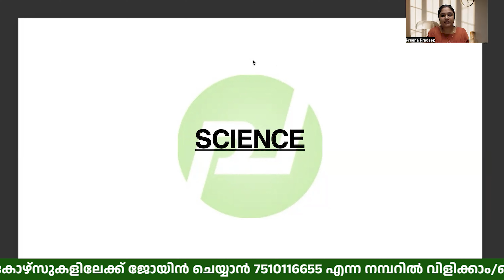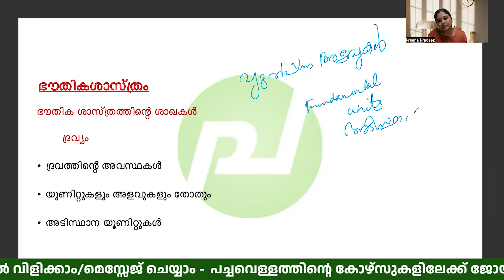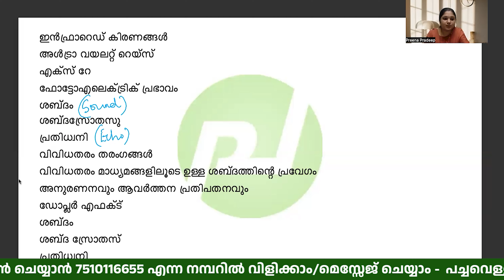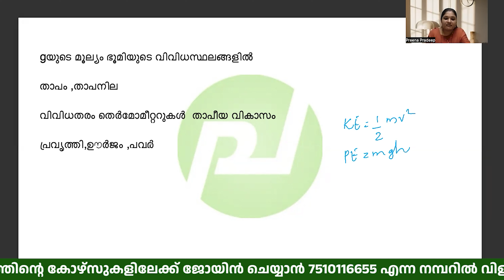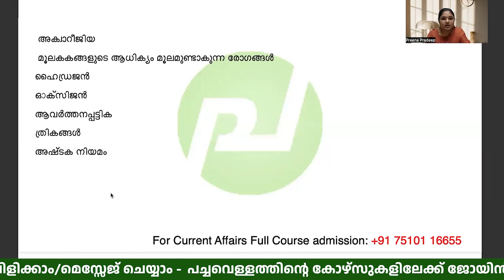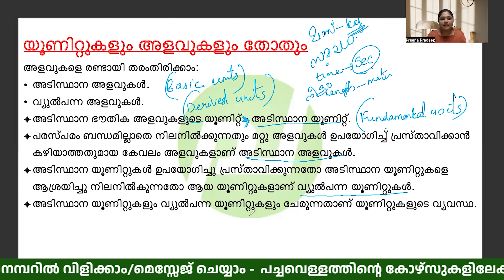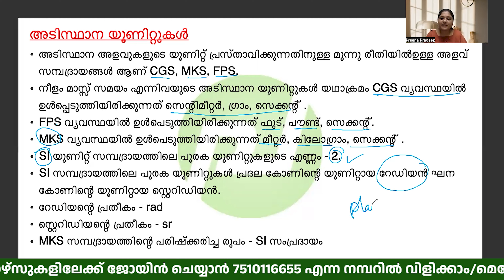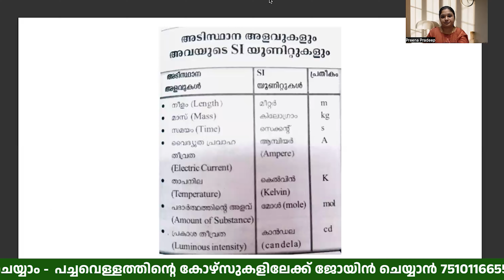സയൻസ് - സിലബസ് അറിഞ്ഞു പഠിച്ചാൽ മാർക്ക് ഇങ്ങ് പോരും | LDC | LPUP | LSG | Kerala PSC| Pachavellam PSC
കോഴ്സിന് ജോയിൻ ചെയ്യാനും മറ്റു വിവരങ്ങൾക്കും വിളിക്കാം മെസ്സേജ് ചെയ്യാം -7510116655

Ignite Your Kerala PSC Journey: Explore Science with Praveena Miss!

Embark on your Kerala PSC exam preparation with this comprehensive introduction to Science by Praveena Miss!  This video is specifically designed to empower candidates aiming for LDC, Typist, LPUP, LSG, LSGS, CPO, and various other PSC exams.

Lay a strong foundation for your science knowledge by:
- Understanding core concepts: Praveena Miss guides you through the fundamental principles of science in a clear and engaging manner.
- Building a framework: Gain a broad overview of the major scientific disciplines, like Physics, Chemistry, Biology, and more.
- Relevance to PSC exams: The video highlights the most important scientific concepts frequently tested in Kerala PSC exams.
- Engaging introduction: Praveena Miss's teaching style sparks your curiosity and ignites your interest in science.

This video is a valuable resource for:
- Individuals preparing for Kerala PSC exams (LDC, Typist, LPUP, LSG, LSGS, CPO)
- Anyone seeking a foundational understanding of core scientific concepts

Invest in your success! Watch this introductory video by Praveena Miss and take the first step towards mastering Science for your Kerala PSC exams.

Bonus:
- Visually engaging: The video incorporates captivating visuals to enhance your learning experience.
- Springboard for further exploration: This introduction encourages you to delve deeper into specific scientific disciplines you find interesting.

Empower your exam preparation. Watch now and unlock the wonders of Science for your Kerala PSC success!